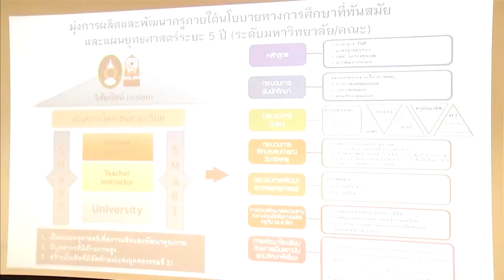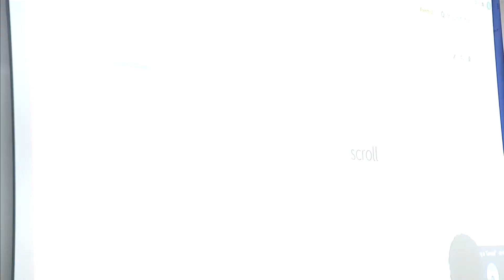องคมนตรี ตรวจเยี่ยมการดำเนินงานของมหาวิทยาลัยราชภัฏบ้านสมเด็จเจ้าพระยา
พลเอก ดาว์พงษ์ รัตนสุวรรณ องคมนตรี ตรวจเยี่ยมมหาวิทยาลัยราชภัฏบ้านสมเด็จเจ้าพระยา เพื่อรับฟังสรุปผลการดำเนินงานยกระดับกระบวนการผลิตครูของคณะครุศาสตร์ เพื่อให้บัณฑิตครูมีสมรรถนะพร้อมรองรับปรับตัวสำหรับอนาคต และการยกระดับคุณภาพการศึกษาของคณะต่าง ๆ ประกอบด้วย คณะมนุษย์ศาสตร์และสังคมศาสตร์ คณะวิทยาศาสตร์และเทคโนโลยี คณะวิทยาการจัดการ คณะวิศวกรรมศาสตร์และเทคโนโลยีอุตสาหกรรม วิทยาลัยการดนตรี และบัณฑิตวิทยาลัย

ในตอนบ่าย ได้รับฟังแผนดำเนินการโครงการพัฒนา Soft Skills ด้วยกระบวนการวิศวกรสังคม ประจำปี 2565 ที่จะเสริมหนุนให้นักศึกษาทุกคน มีทักษะจำเป็นในศตวรรษที่ 21 ได้แก่ การคิดวิเคราะห์ การสื่อสาร การทำงานร่วมกับผู้อื่น และการคิดสร้างสรรค์เชิงนวัตกรรม ทั้งยังเปิดโอกาสให้กลุ่มผู้นำนักศึกษาได้เสนอความคิดเห็น เพื่อแลกเปลี่ยนเรียนรู้ร่วมกันเป็นการส่วนตัว และรับฟังเสียงสะท้อนด้านงานกิจการนักศึกษาของมหาวิทยาลัย นอกจากนี้ ยังได้เยี่ยมชมการจัดการเรียนการสอนคณะครุศาสตร์ ของมหาวิทยาลัยราชภัฏบ้านสมเด็จเจ้าพระยา พร้อมกับพูดคุยและให้ข้อเสนอแนะด้วย